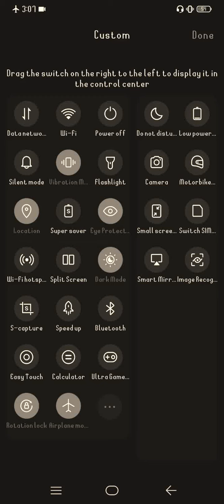||Kumar Sanu Ji|| Mera chand mujhe aaya hai nazar ||Gaurav Sharma||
Mera chand mujhe aaya hai nazar
Kumar Sanu Kumar Sanu Kumar Sanu Kumar Sanu
Kumar sanu mera chamd mujhe aaya hai nazar mera chand mujhe aaya hai nazar
Kumar sanu .
 Kumar sanu ji 🙏🙏🙏